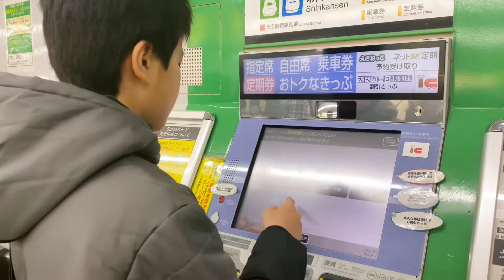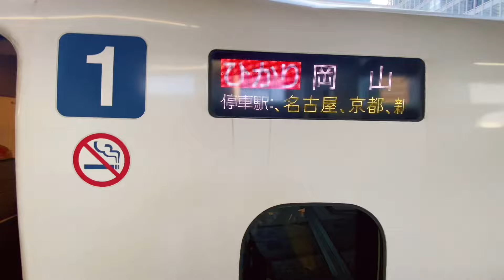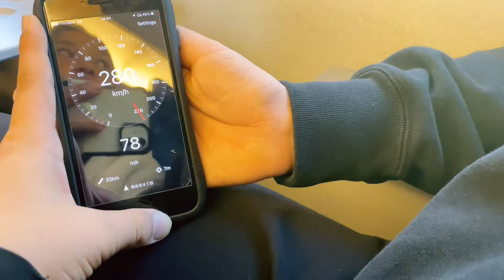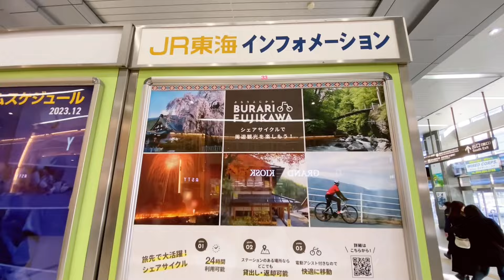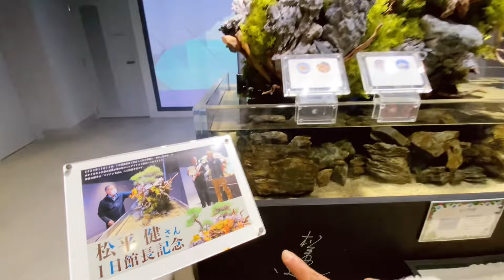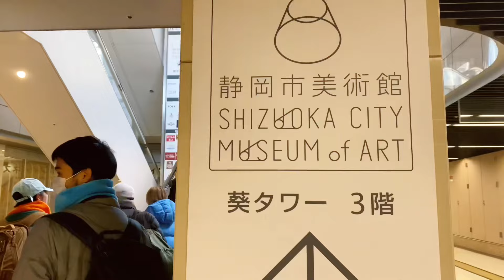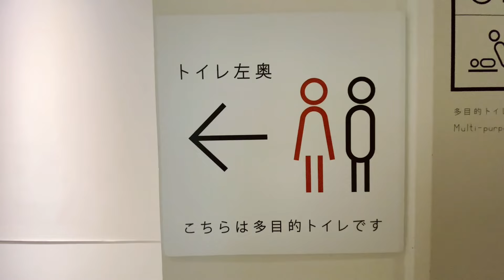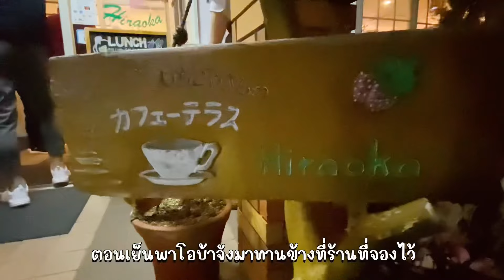🚃ครอบครัวญี่ปุ่น🇯🇵 วันหยุดนั่งรถไฟเที่ยวชิซูโอกะ | กินข้าวคาเฟ่กับโอบ้าจัง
เป็นกำลังใจที่สำคัญในการทำคลิปดีๆมาฝากกันเรื่อยๆนะคะ

Flims🎥
Camera : Sony 6400/iPhone11
Edit by : Final Cut Pro/villo

For work contact📩 @Iamshufu
Line : shiendo